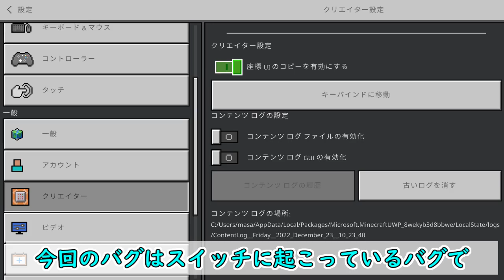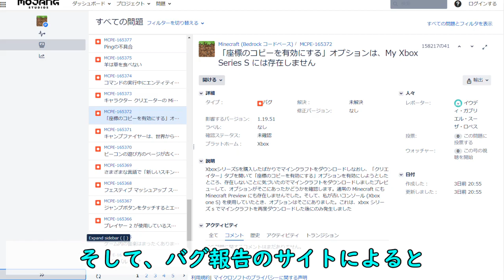【統合版マイクラ】Ver1.19.51 スイッチバグ 座標UIのコピーを有効にするの項目が消えた!? 統合版マインクラフト・バグ報告会【Switch/Win10/PE/PS4/Xbox】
Bedrock Edition Minecraft・Ver1.19.51で発生しているバグ
座標UIのコピーを有効にするの項目が消えているバグについて紹介致します。